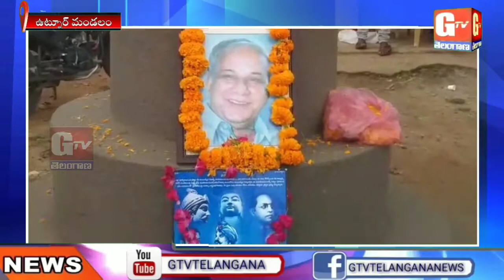మాన్యశ్రీ కాన్షిరామ్ 15వ వర్ధంతి l దళిత శక్తి ప్రోగ్రాం 13వ వార్షికోత్సవం l ఉట్నూర్ l GTV TELANGANA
మాన్యశ్రీ కాన్షిరామ్ 15వ వర్ధంతి l దళిత శక్తి ప్రోగ్రాం (DSP) 13వ వార్షికోత్సవం l ఉట్నూర్ ...